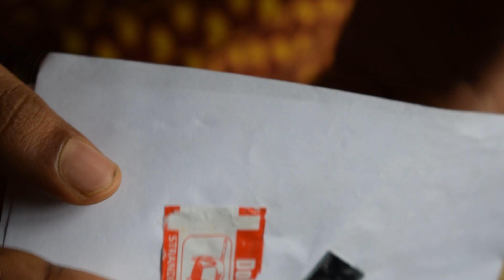Homemade Glue in 5 Minutes || Craft Glue || White Glue || Mayilthohai Studio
Dear All,
From this video, you can learn How to make Homemade Glue in 5 minutes with natural ingredients.

Those Who are interested to join Online/Direct Aari Embroidery Class, Please Whatsapp or call @ 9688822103